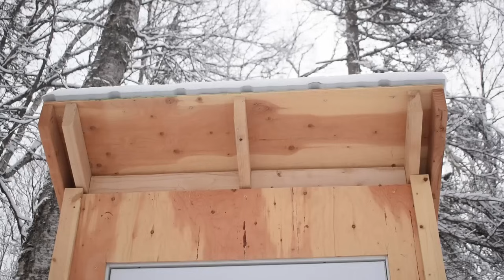Cabin Ep 3: Finishing The Foundation | Building Our Homestead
Can we get the cabin floor done in a week of work?

Survey says, not quite! We were so close to finishing the cabin floor this week but a few minor things got in the way of getting all the plywood down. Fear not, we are still majorly ahead on this cabin build. We honestly did not think we would be this far along until May at least. We did not think we would be starting in March at all. There is nothing but gratitude on the homestead this week as we continue to work away on our future home.

We also received our final delivery from Timberline Sawmill; the windows, doors, and roof metal! We are so excited that ALL of our cabin materials are on the property. Nothing will stop us from building now.

As always, there are a lot of other projects happening in the background of the build and I like to try and share a bit about those as we go. Becca got the burn barrel ready for the endless scrap wood we will be accumulating and for the umpteenth time we organized the active scrap wood pile and conex for the windows to come in. It definitely won’t be the last time that happens.

We are moving at an amazing pace but we do take days off here and there to avoid burnout! We did a town trip on Thursday for some dentist appointments and always take off Sundays. This week we will be heading back on Saturday to wrap up the post hole gravel and prep to get the rest of the plywood down on the floor first thing Monday.

Then we will be working on setting logs!!! In APRIL! It will probably take a little time and a few calls to the sawmill to figure out the kit itself and make sure we know what is going where. But we are incredibly excited to be working this far into the project so early on.

We could not be doing all of this without our amazing viewers.

Send a gift 💌